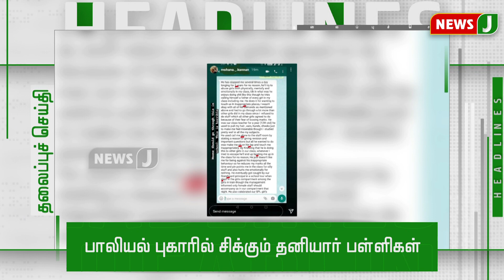மாலை 6 மணி தலைப்புச் செய்திகள் || 6 PM Headlines (24.05.2021)